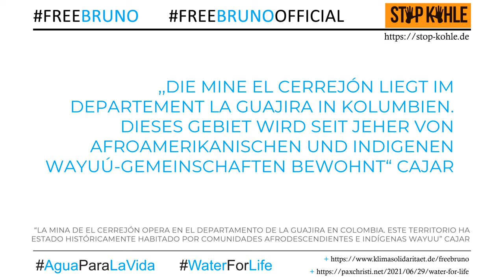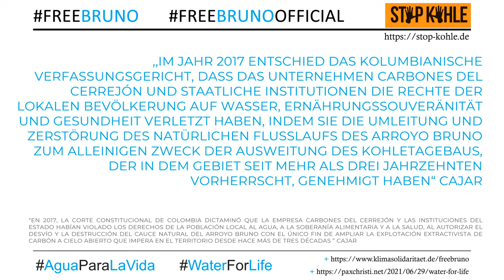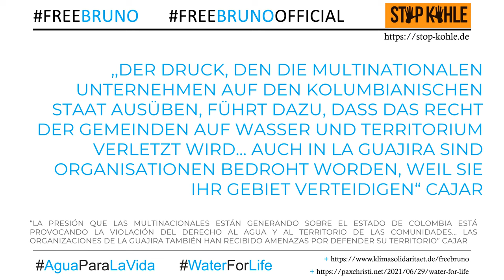FreeBruno pax chisti Alemania 2022 (Audio) / *der Bergbau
FreeBruno pax chisti Alemania 2022

"En vista de la crisis energética que vive Alemania -entre otros países europeos- el gobierno alemán ha demostrado su interés en aumentar las importaciones de carbón provenientes de Colombia. Esto ha dado un nuevo impulso a la firma Glencore, propietaria de El Cerrejón, que planea aumentar su producción, causando daños irreparables de impacto ecológico y humanitario en la región. Un ejemplo de ello, es el desvío del Arroyo Bruno de su cauce natural; el principal afluente del río Riohacha.
Como reacción a esto, se han unido colectivos y organizaciones en Alemania para apoyar y difundir la campaña: FreeBrunoOfficial "

Sobre Pax Christi

Página de Facebook: @PaxChristiLAC
Canal de YouTube: PaxChristiLAC